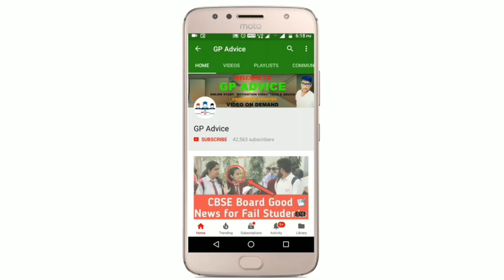Delhi Students की एक Problem Solve हो गयी ? |Good News सभी के लिए |Latest UPDATE सभी Students के लिय